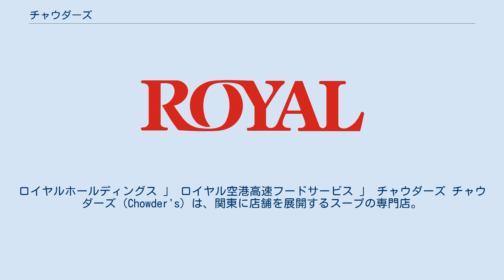チャウダーズ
ロイヤルホールディングス 」 ロイヤル空港高速フードサービス 」 チャウダーズ チャウダーズ（Chowder's）は、関東に店舗を展開するスープの専門店。
 運営は東京都港区に本社をおく株式会社ペンテ(英文社名：pENTe CORPORATION)。
旧社名は株式会社チャウダーズ(英文社名：Chowders Corporation)であったが2014年12月5日に現社名に改名した。
更に2017年12月26日に、ペンテから分割して株式会社チャウダーズ（2代目）となり、2018年4月にロイヤルホールディングスの子会社となった。
 1994年8月に設立した株式会社エクスプレスのフードサービス事業部を会社分社化し2007年に設立。
 関東を中心に7店舗のスープ専門店Chowder’sと3店舗のミニドーナツ「Lil' Donuts」の展開・運営を行う。
2010年9月、インターネットで冷凍スープの通信販売を始める。
 2011年10月には2011年オスカーノミネート作品「ウィンターズ・ボーン」とタイアップしサービスの提供を行う。
 2013年9月14日には、表参道ヒルズに日本1号店となるアメリカ・シアトルのポップコーン専門店「ククルザ　ポップコーン(KuKuRuZa Popcorn)」をオープンした。